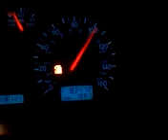2000 JETTA VR6 ,110MPH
JETTA VR6,SPEEDING